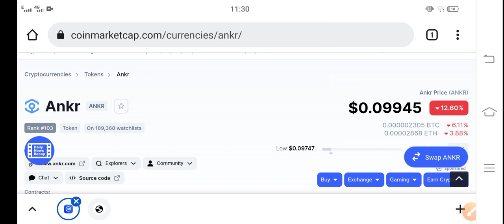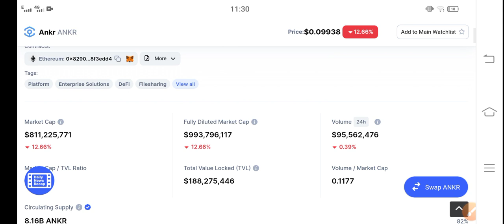Ankr Holders unexpected || Ankr Price Prediction & News Today! Ankr Today News